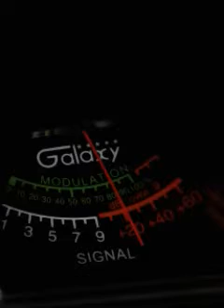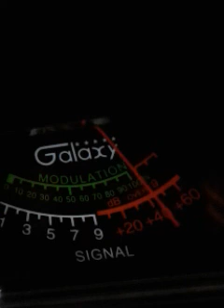Trinitron9. Windjammer.SwitchBlade.OTHERS. CH.6. 2:18 PM